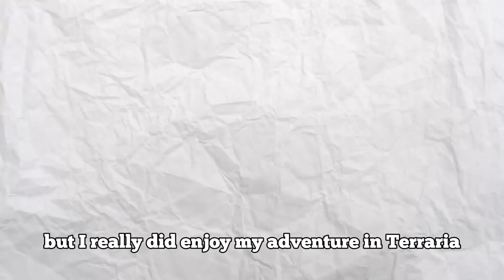I Survived 1000 Days In Terraria | Full Movie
My name is Flabio and this channel consists of gaming content that is family friendly. I stream and make videos on games like Roblox, Minecraft, Fortnite, and anything else that I find entertaining for my community.

✧ OTHER CHANNELS

TimeStamp:
0:00 Intro
0:49 The First Day
10:51 New House
27:15 Upgrading Rooms
1:27:15 The Pyramid
2:07:52 Slime King (Boss)
2:50:13 Eye Of Cthulhu (Boss)
2:58:28 Exploration Of Clouds
3:15:22 Eater Of Worlds (Boss)
3:54:55 Bee Queen (Boss)
4:33:26 Skeletron (Boss)
4:44:06 Wall Of Flesh (Boss)
5:27:26 Queen Slime (Boss)
5:35:53 Dark Mage (Boss)
5:43:37 Collection
6:04:25 Deerclops (Boss)
6:19:01 The Twins (Boss)
6:30:08 Brain Of Cthulhu (Boss)
6:42:44 The Destroyer (Boss)
6:52:04 Skeletron Prime (Boss)
7:03:26 Flying Dutchman (Boss)
7:27:28 Plantera (Boss)
7:35:50 Ogre (Boss)
7:56:24 Golem (Boss)
8:14:30 Duke Fishron (Boss)
8:24:25 Pumpkin Moon Event
8:40:24 Frost moon Event
8:53:40 Martian Madness
9:02:39 Betsy (Boss)
9:21:38 Empress Of Light (Boss)
9:34:48 Lunatic Cultist (Boss)
9:42:00 Lunar Event
10:03:53 Moon Lord (Boss)
10:12:42 The End